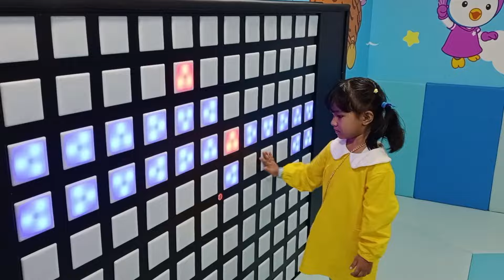Meet and Greet Pororo Part 2 : Serunya Hari di Pororo Park: Bertemu Pororo dan Kawan-Kawan!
Mau tahu bagaimana rasanya bertemu Pororo langsung? Ayo, kita berpetualang di Pororo Park dan rasakan keseruannya!